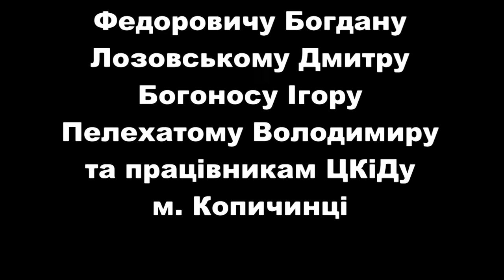Літературне збіговисько "Delirium" - Протистояння епох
Відеовірш, який переносить нас з епохи у епоху, показуючи все протистояння, вільного українського народу, проти московського гніту, та наволочі, яка це ярмо на нас намагалася одягти. Від славних воїнів доби княжої, які спиняли сарану зі сходу, до мужного війська запорізького, яке не раз показувало москорським холуям, що таке Україна, від бандерівців, якими так страшать зараз "русский мир" до солдат, що боронять нашу неньку на сході. Це ї є Україна, це наша історія, минуле, і теперішнє, яке ми не повинні забути.